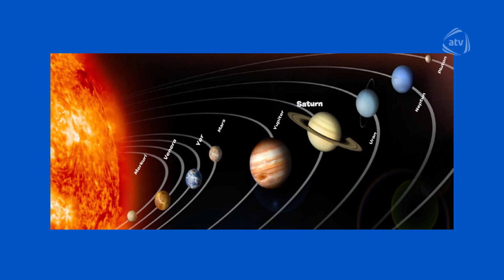TamamLa (05.07.2016)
Aparıcı: Vüsal Murtuzəliyev

Qonaqlar: Kamilə Babayeva, Şəhriyar Əbilov, Vəfa Zeynalova, Murad Arif, Afaq Gəncəli, Faiq Ağayev